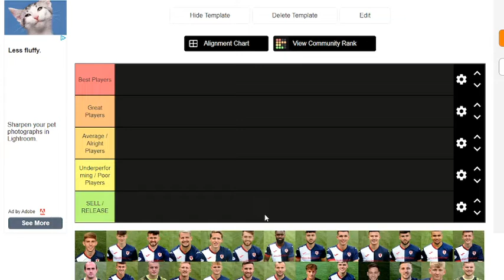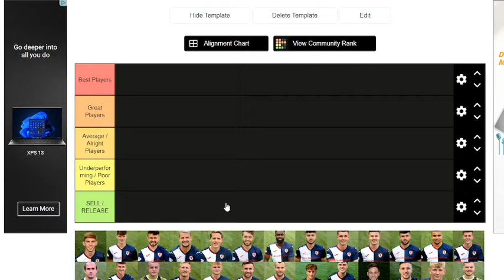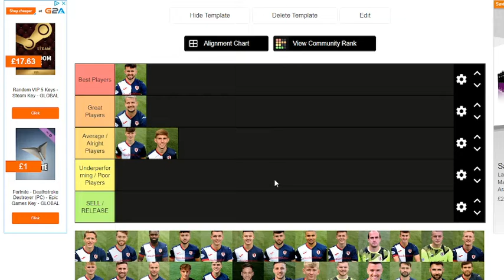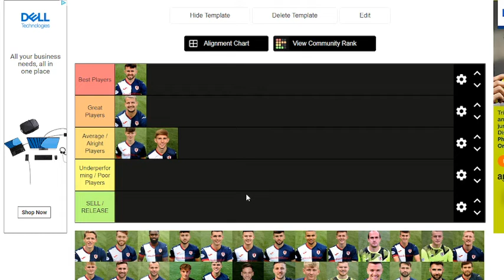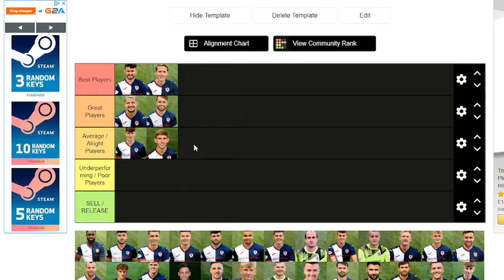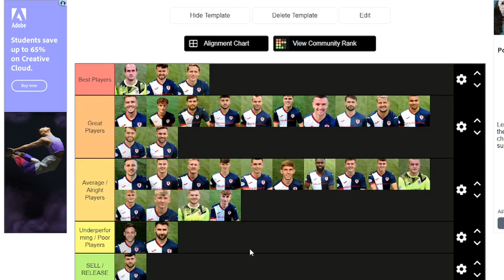Raith Rovers player ratings Season 2021/2022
Please disagree/agree in the comments!